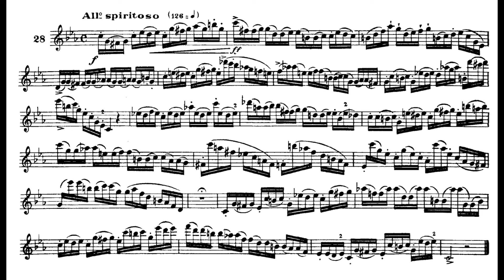Ferling Etude No. 28